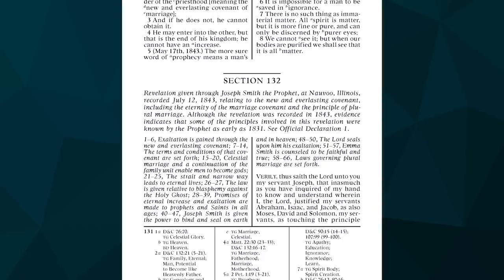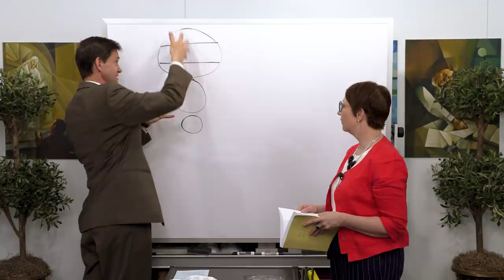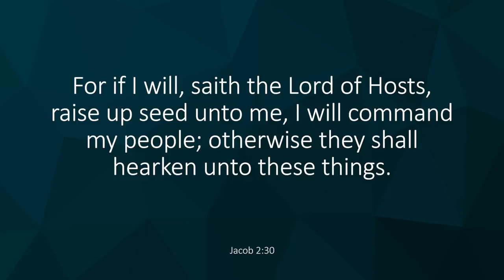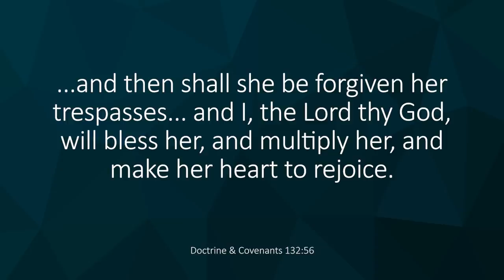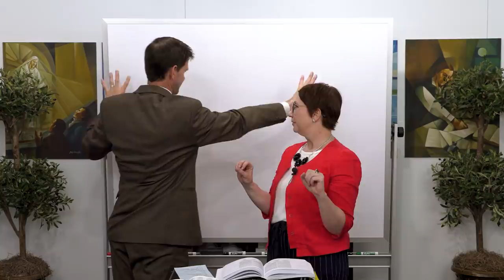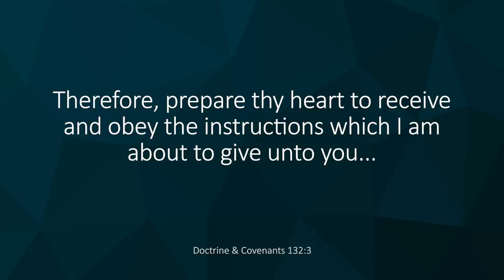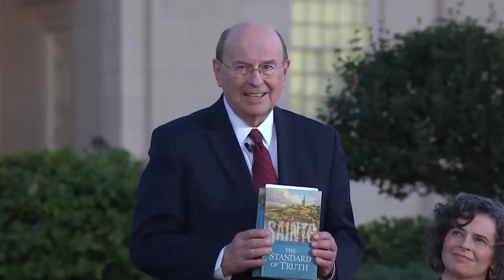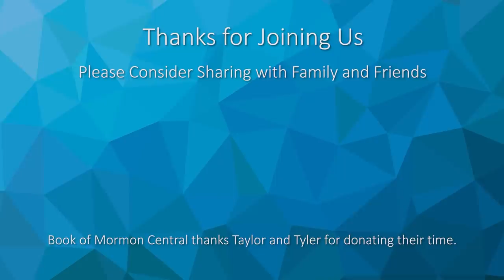Come Follow Me Insights (Doctrine and Covenants 129-132, Nov 8-14)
This week, we dive into the sections that talk about plural marriage (better known as polygamy). Unpack these sections with Taylor, Tyler, and their guest, Jenny Reeder, as they share insights into the practice of polygamy in the early Church. Stay to the end to hear a touching story about Joseph and Emma.

For an in-depth look at Joseph Smith Polygamy and Joseph Smith Wives please

For more information on additional topics relating to Mormonism including Joseph Smith Seer Stones and Mormon Temple Garments,
Come Follow Me Insights is a production by Book of Mormon Central, edited and produced by Benjamin Griffin with assistance from Joshua Taylor. Video recordings and audio editing by Zander Sturgill. Video subtitles/transcripts by Carol Jones and timestamps by Tammy Hulse.

0:00  The practice of polygamy was a difficult period in church history.  Historical background about plural marriage in the newly restored church.
2:17  D&C 129-130  provides instructions on a variety of topics:  keys for the discerning of spirits, a celestial earth, civil war prophecy, agency and obedience, the Godhead.
7:28  D&C 131  provides additional insight about the Celestial Kingdom.  To obtain the highest level in the Celestial Kingdom, one must enter the new and everlasting covenant of marriage.
10:45  D&C 132  The new and everlasting covenant of marriage, the Abrahamic Covenant, and laws governing plural marriage.
14:50  Section 132 was a private revelation to Joseph and Emma.  Brigham Young had it read to the church membership in 1852 when plural marriage was made public.
19:08  The rule or law of marriage and its exceptions.  Cross reference with Jacob 2:  27-30; D&C 42:  22;  D&C 49: 16.
24:48  Emma’s character and struggle with plural marriage.
31:56  The revelation and practice of plural marriage in the church.  The contrast between Joseph Smith’s practice and Brigham Young’s practice.
37:10  What does a church historian have to say to people who have concerns about polygamy?
42:33  D&C 132.   Why marriage must be practiced consistent with the laws of God, performed under proper authority, and sealed by the Holy Spirit of Promise to be in effect in the next life.
48:50  Plural marriage was practiced by Abraham.  Both Abraham and Sarah have entered into their exaltation.
53:12  What do we know about plural marriage in the eternities?
58:21  Conclusion:  A beautiful story about Joseph and Emma Smith, their redemption and receiving a crown of righteousness.